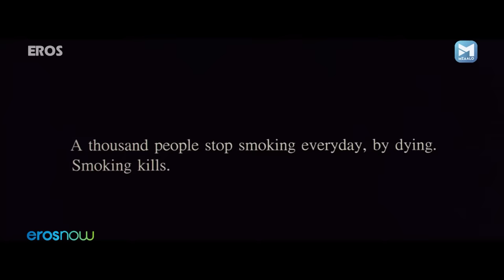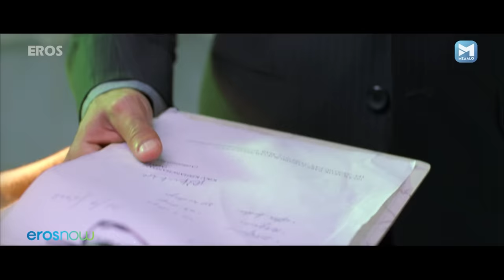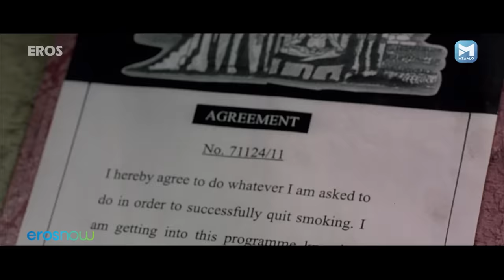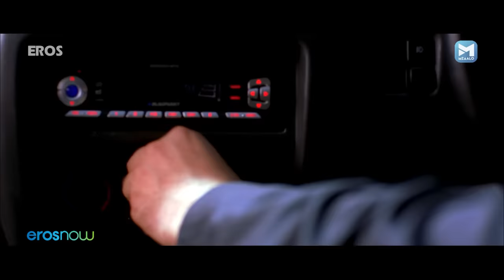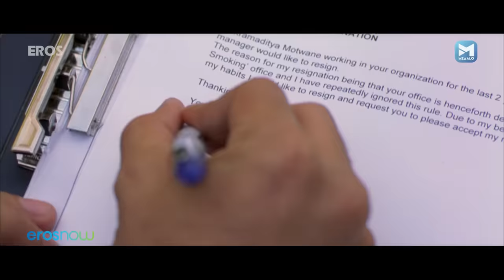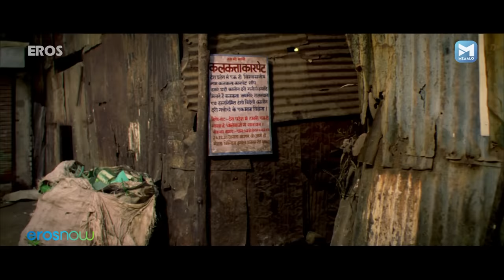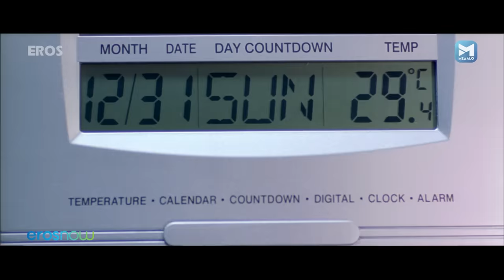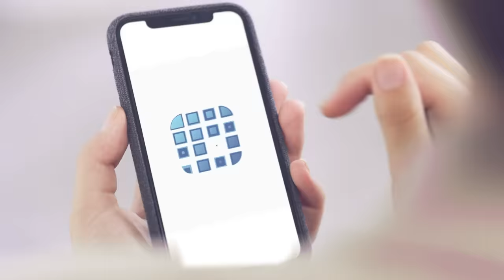No Smoking | Superhit Hindi Thriller Movie | John Abraham | Ranvir Shorey | Paresh Rawal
Watch Superhit Hindi Thriller Movie  No Smoking
Starring :  John Abraham, Ayesha Takia, Joy Fernandes, Paresh Rawal, Ranvir Shorey